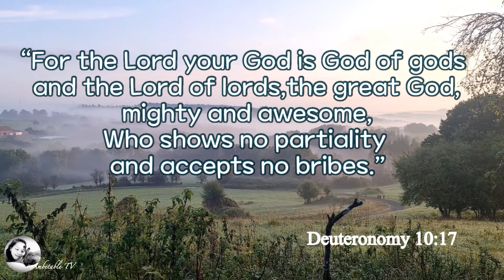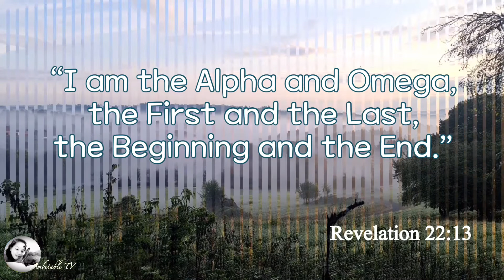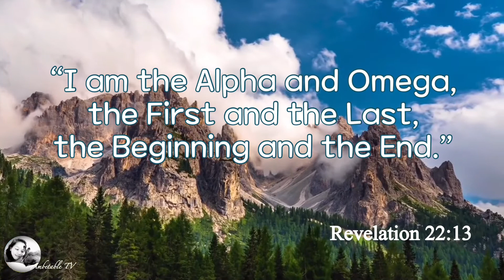Praise and Worship #07/line-up progressions